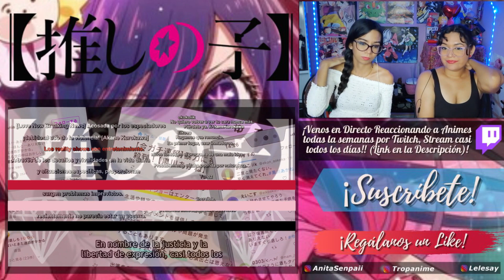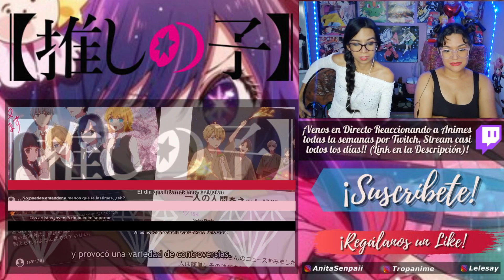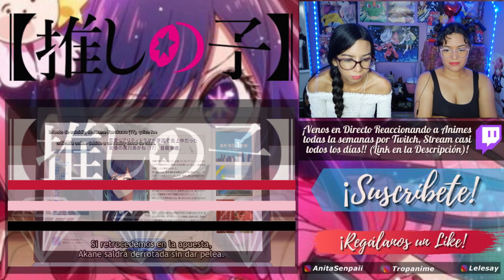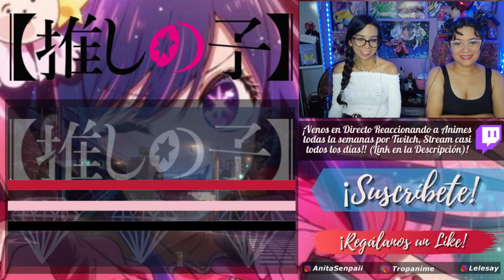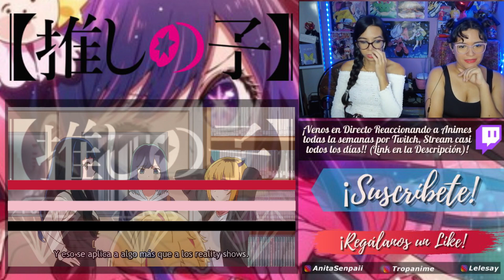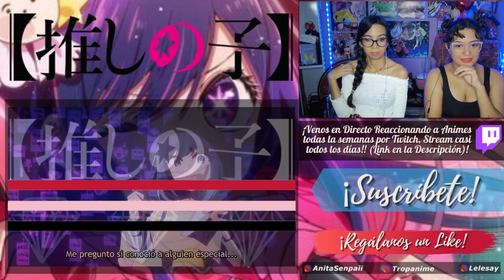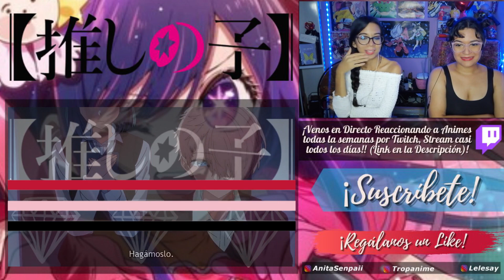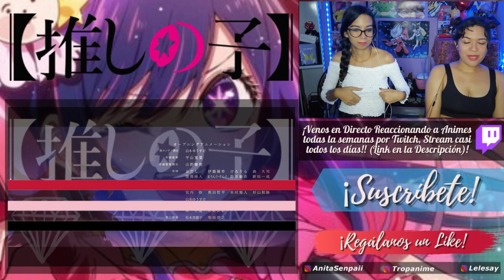LA NUEVA AI 🔥✨ OSHI NO KO | REACCIÓN CAPÍTULO 7 + OPINIÓN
Por acá les dejamos nuestra reacción al capítulo 7 de Oshi no Ko + nuestra opinión ¿Qué tal les pareció este capítulo?. Los esperamos en los comentarios ;)

🌵 Gracias por apoyarnos, lo valoramos muchísimo. Un Abrazo Grandote!! 💕